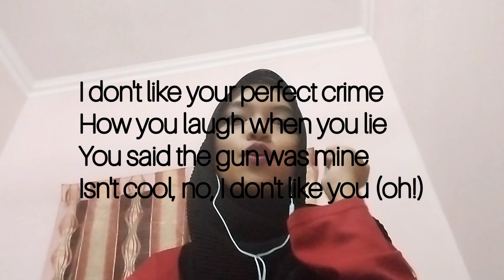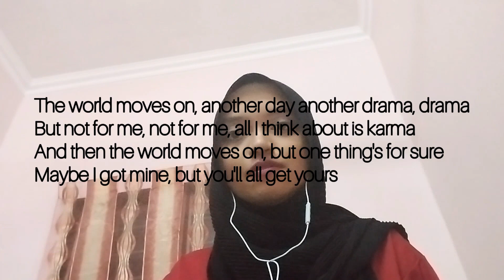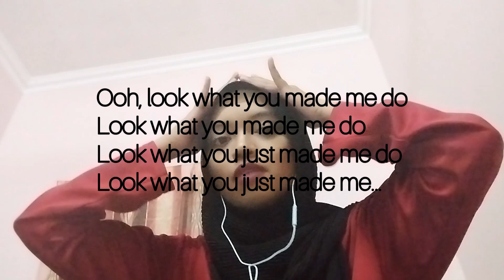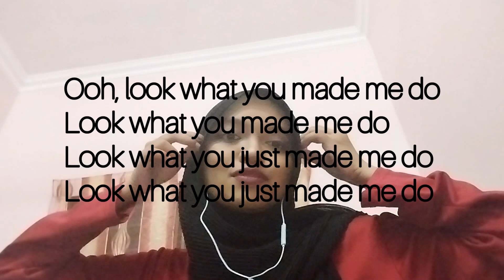Look What You Made Me Do (cover) by Qiss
gagap2 ahahaha will do better next time..thx for de support ;)